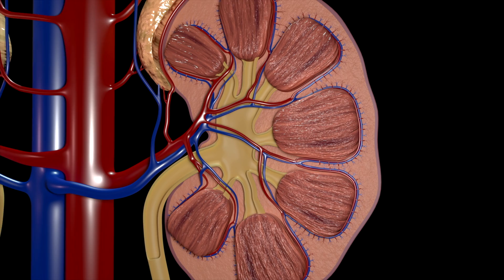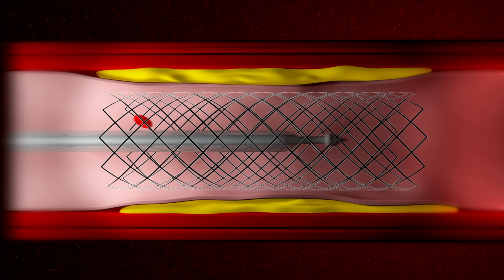Contraindicações do tratamento de choque com eletroestimulação muscular. Porque não fazer?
Veja o vídeo indicado do momento Existem muitos exercícios de eletroestimulação por aí, mas você realmente deveria estar fazendo eles? Neste vídeo, eu dou uma olhada nos prós e contras dos exercícios de eletroestimulação e compartilho meus pensamentos sobre se eles valem ou não o seu tempo. institutoamato Você quer ficar em forma, mas não tem tempo para a academia? Os exercícios de eletroestimulação são uma ótima maneira de ficar em forma sem sair de casa. Mas antes de começar, certifique-se de que você conhece os riscos! Este vídeo cobre alguns dos perigos da eletroestimulação e oferece dicas para se manter em forma enquanto fica em forma.

1. Wolfgang K, Weissenfels A, Willert S, et al. Recommended contraindications for the use of non-medical WB-electromyostimulation. Dtsch Z Sportmed 2019; 70: 278–282.

00:00 Porque não devo fazer eletrochoque/treino com choque
01:30 rabdomiólise
02:30 Tipos de contraindicações
03:00 Contraindicações relativas
05:22 Contraindicações absolutas
09:40 Diabetes mellitus
11:30 Como aumentar a segurança na eletroestimulação
15:30 Lesão muscular

Você adora exercícios de eletroestimulação?

Eu sei que sim! Eles são tão divertidos e me fazem sentir muito bem. Mas como acontece, há algumas grandes razões pelas quais você não deve fazer exercícios de eletroestimulação. Você está pronto para ouvi-los?

Se não, talvez você devesse conferir alguns dos meus outros vídeos ;)

Existem muitos exercícios diferentes que você pode fazer para ficar em forma, mas os exercícios de eletroestimulação têm ganhado popularidade ultimamente. No entanto, há alguns perigos para este tipo de exercício. Neste vídeo eu vou lhe dizer porque você deve evitar exercícios de eletroestimulação e oferecer algumas alternativas mais seguras.